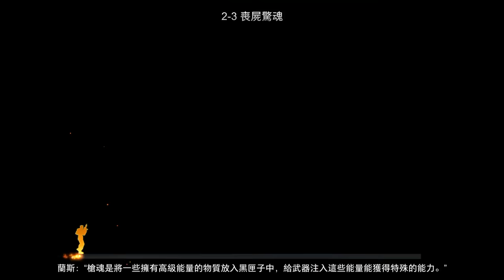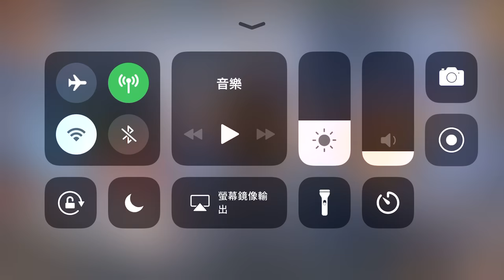《魂斗羅：歸來》2-3 2-4關 三星通關 手機遊戲玩法與攻略教學!